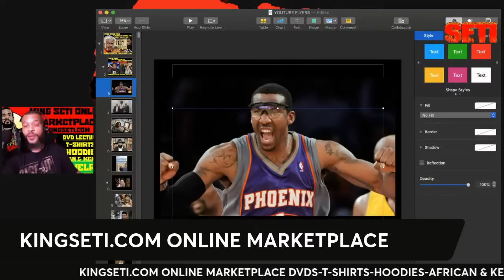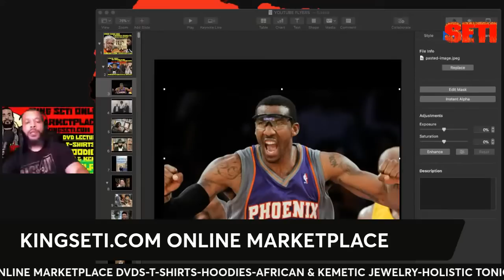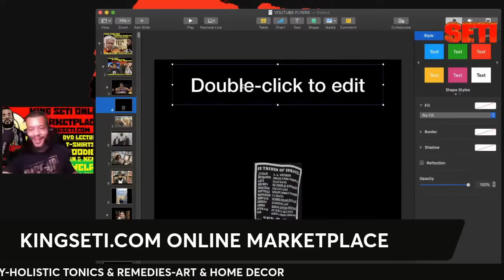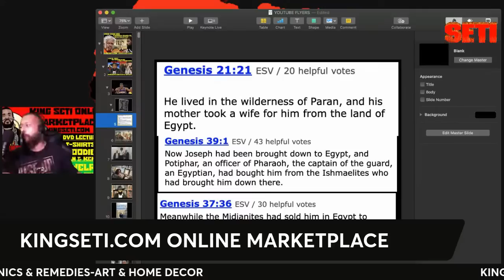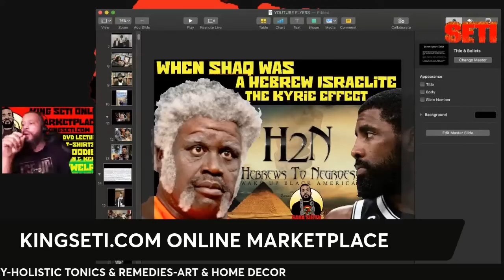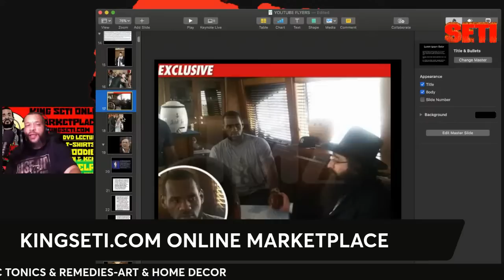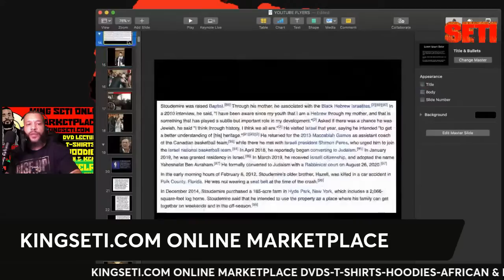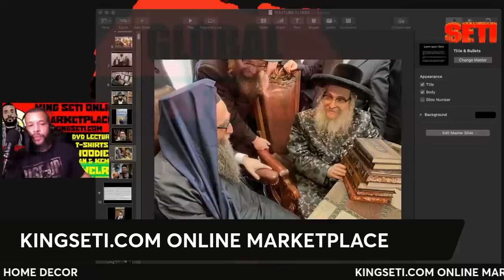LEBRON JAMES, THE CROOKED RABBI & SILLY STOUDEMIRE!! GOYEM GONE WILD!!